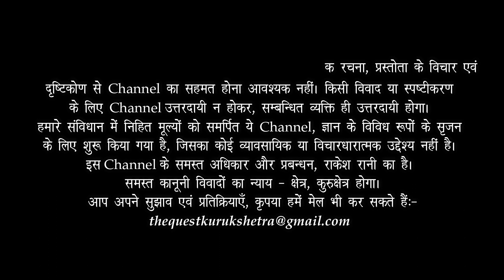SWAMI VIVEKANAND Lecture at Chicago | Philosophy of Neo Vedanta (1) Dr HS Sinha | The Quest